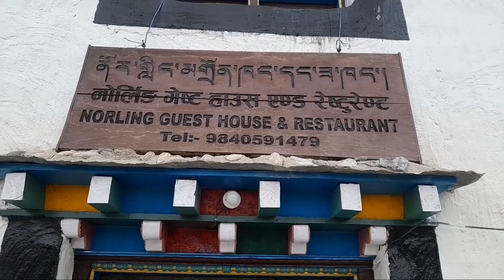MUSTANG / MUKTINATH / JOMSOM / UPPER MUSTANG / ROBIN VLOG / ROBIN THING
MUSTANG / MUKTINATH / JOMSOM / UPPER MUSTANG / ROBIN VLOG / ROBIN THING / NEPAL'S BEAUTIFUL PLACES